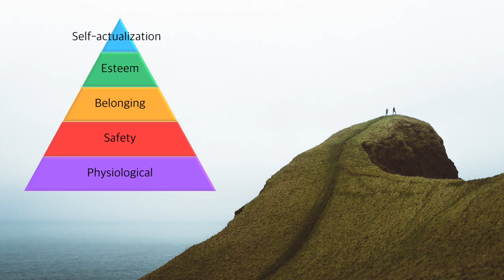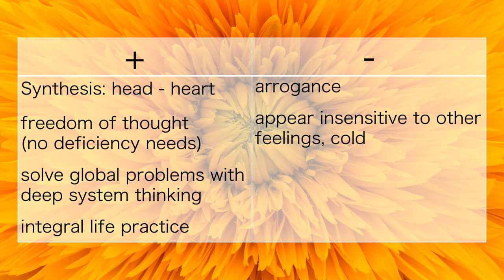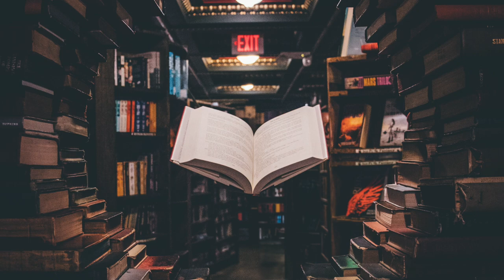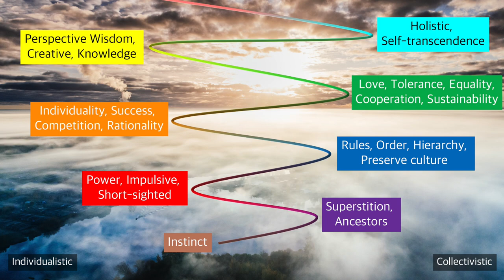Spiral Dynamics - Stage YELLOW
Understanding Stage Yellow of the Spiral Dynamics model.

Schedule a FREE call with me to see how working together would look like